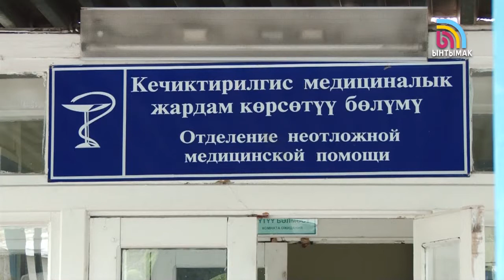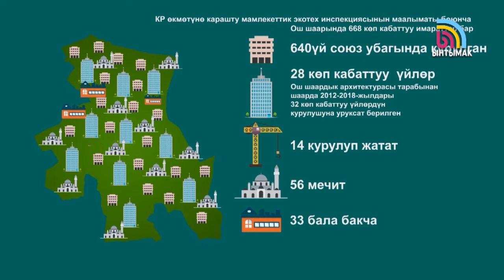Бийик имараттарда өрт коопсуздугу сакталганбы?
23-апрелден 24-апрелге караган түнү Ош шаарындагы 12 кабаттуу үйдөн өрт чыгып, андан 6 киши жабыркап Ош шаардык ооруканасына жеткирилген. Жалындан качууга аракет кылган 2 киши 5-кабаттан өзүн таштап жиберип, бирөөсү 26- апрель күнү каза болду. Болуп  өткөн окуядан кийин Ош шаарындагы көп кабаттуу үйлөрдөн жалын чыкса, өрткө каршы күрөшүү кызматына аны өчүрүүгө, адамдарга жардам берүүгө техникасы жетиштүүбү? Ош шаарында акыркы жылдары курулган үйлөрдө техникалык коопсуздугу сакталганбы? Деген суроолорну пайда кылды.